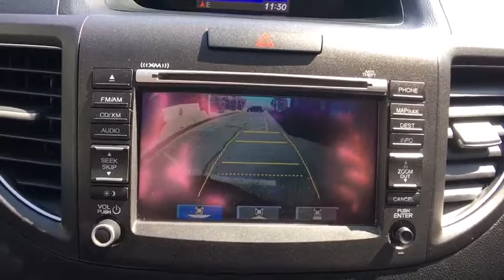2012 Honda CR-V Denver, Aurora, Centennial, Parker, Highlands Ranch, CO 17524A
2012 Honda CR-V

Odometer is 27055 miles below market average! One Owner, Accident Free CarFax, ABS brakes, Automatic temperature control, Heated front seats, Navigation System, Power moonroof, Radio: AM/FM/CD Audio System w/XM Radio, Roof rack: rails only. CARFAX One-Owner. 2012 Honda CR-V EX-LAll prices include Dealer Handling fee of $599. Located in Denver CO, and also serving Aurora, Parker, Highlands Ranch, Castle Rock, Littleton, Lakewood, Englewood, and Golden. Clean CARFAX.